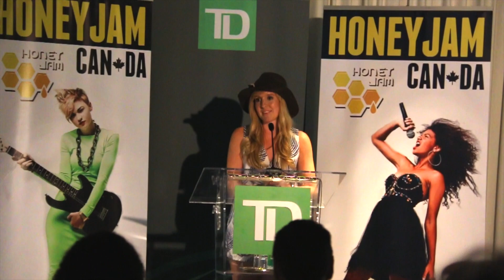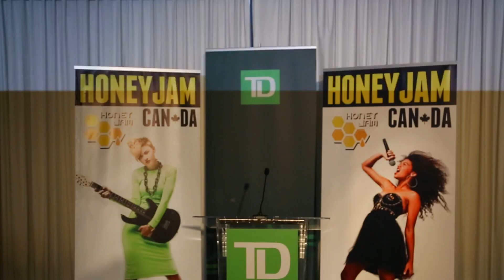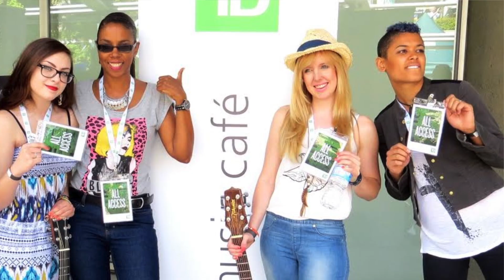Honey Jam Canada 2014 Launch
The Honey Jam Canada Launch is an evening reception hosted by TD introducing the 2014 artist lineup. This provides an opportunity for sponsors, industry, and artists to mingle and network, and to enable the Honey Jam artists to meet one another and begin to form connections and build relationships.  A popular feature of the launch is the "In Conversation With" series where an established artist comes to share her journey through the industry.  Melanie Fiona flew in from New York to share her experience and answer questions from the artists.  For more info on Honey Jam go